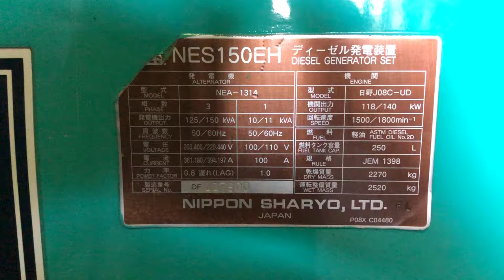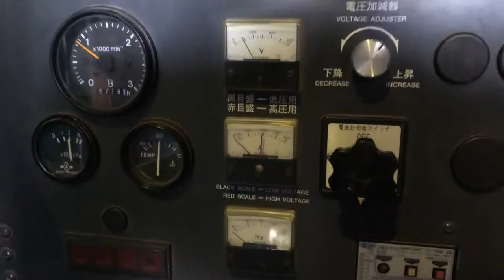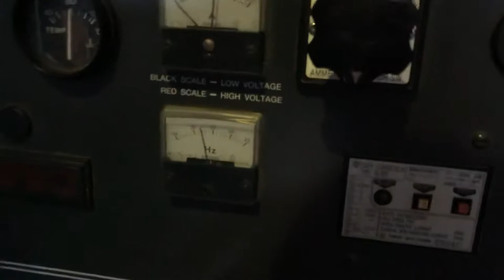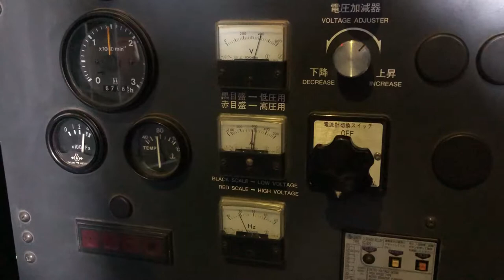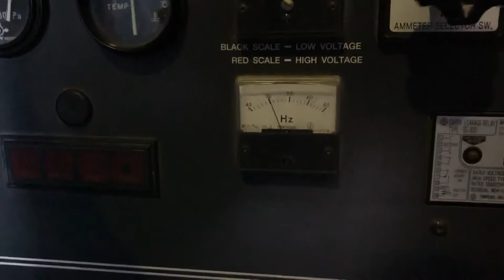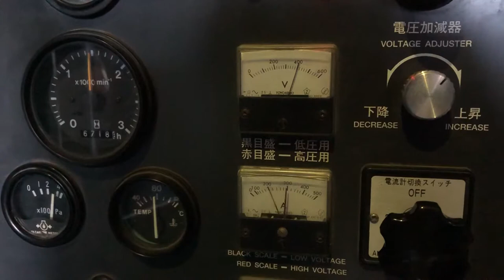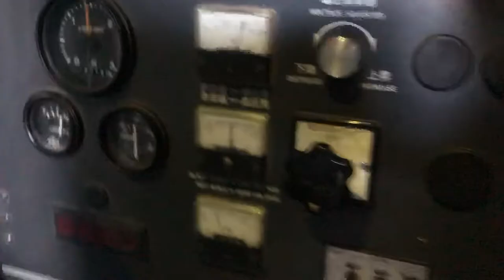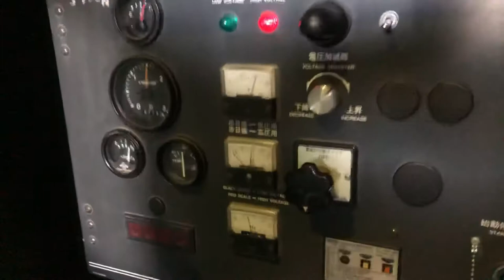AVR for Nippon Sharyo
Replacement for the original